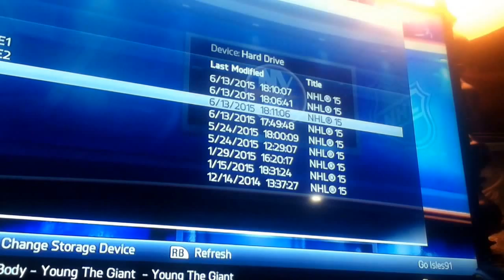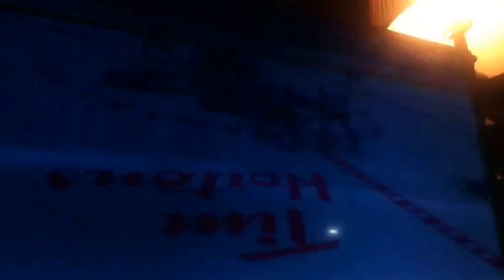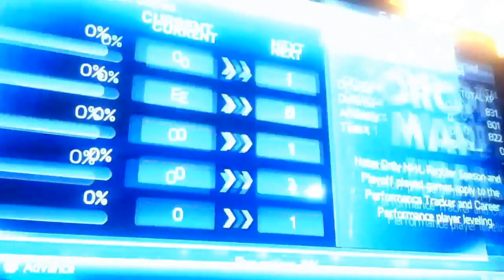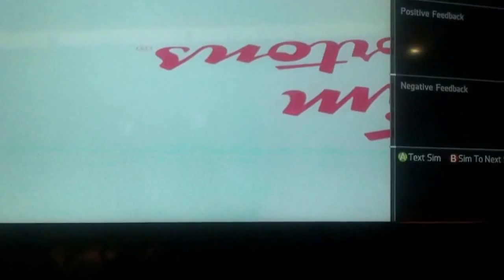Live The Life: Evgeni Dadonov Ep.2- Preseason Part 1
Thanks or watching, let me know what i should do with that corrupt file for the GM Mode Series, should I start it over or skip over the portion of the season we went through and I'll give you a recap of it.